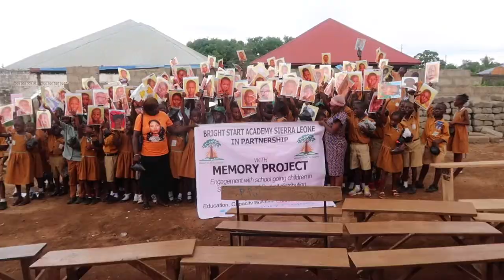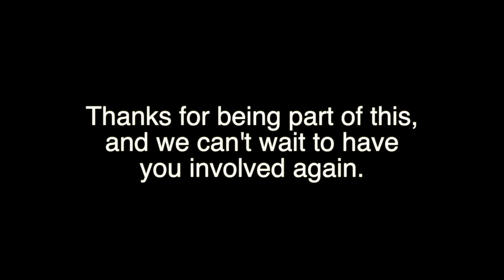Memory Project Artwork Delivered to Sierra Leone 2022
Last school year, our high school students once again participated in the Memory Project. Over the summer the portraits were delivered to students in the Sierra Leone. This is the culminating video that was shared with us. It's sure to brighten your day!